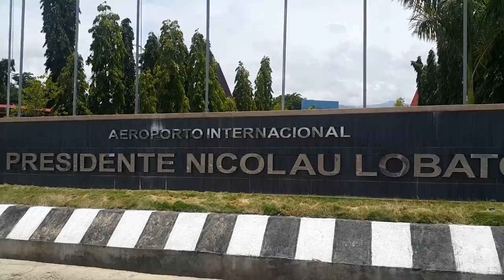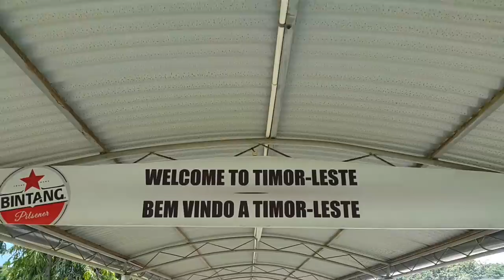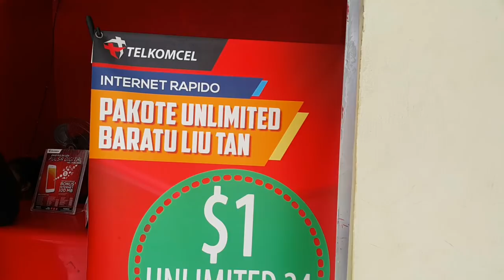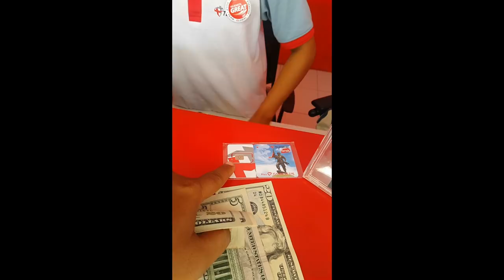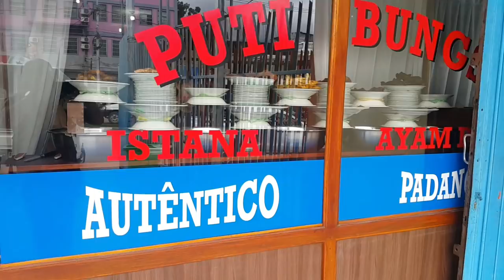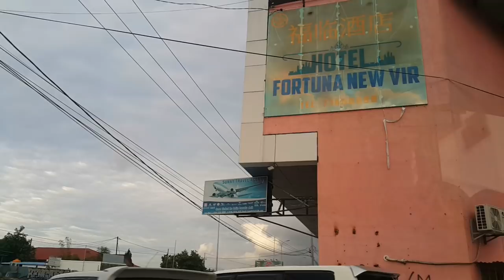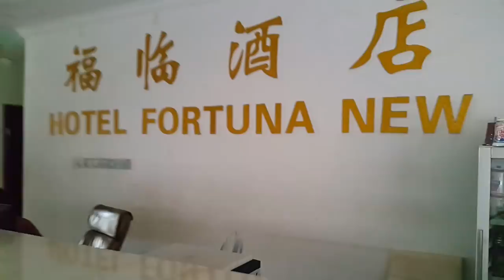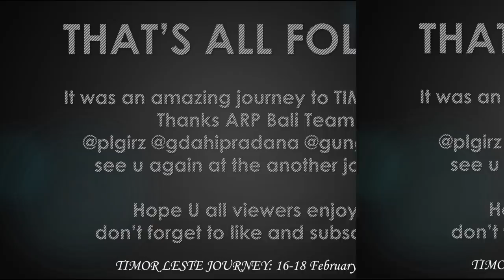PERJALANAN KE TIMOR LESTE | TIMOR LESTE MASA KINI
Ini adalah catatan perjalanan ARP Bali Team yang diundang ke Timor Leste oleh Pertamina International Timor, untuk menjadi fasilitator Team Building dalam rangka 2nd Anniversary dan Staff Gathering pada 17 Februari 2018.

Perjalanan yang tidak akan pernah terlupakan di bekas Provinsi Indonesia yang ke-27 ini. Semoga bisa menambah informasi mengenai keadaan di Timor Leste masa kini.

Terimakasih.

(Endorsement, MC, Game Master, Event Organizer)